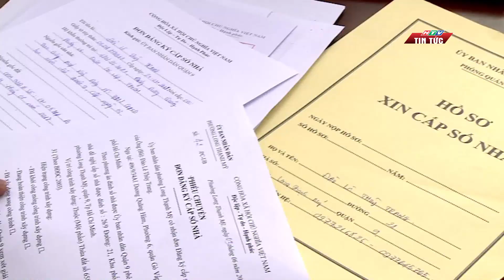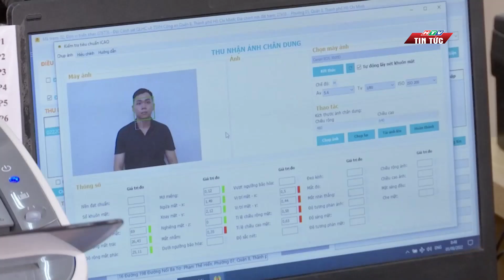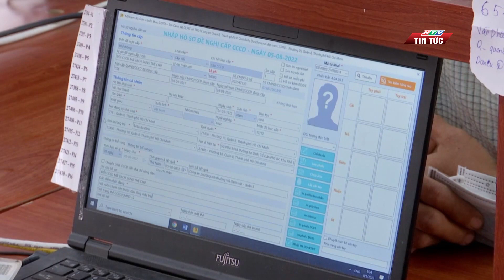THU HỒI SỔ HỘ KHẨU GIẤY, SỚM HOÀN THIỆN CƠ SỞ DỮ LIỆU VỀ DÂN CƯ| HTV TIN TỨC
Theo Luật cư trú 2020, từ ngày 01/01/2023, toàn bộ sổ hộ khẩu, sổ tạm trú bằng giấy sẽ không còn giá trị sử dụng. Do đó sổ hộ khẩu, sổ tạm trú đã cấp sẽ chỉ còn được sử dụng đến hết năm nay.
  Hơn một năm qua, Công an TP.HCM đã thu hồi hơn 56.500 sổ hộ khẩu giấy và cấp hơn 32.400 giấy xác nhận cư trú cho người dân.
HTVTINTUC TPHCM Huhoisohokhaugiay,somhoanthiencosodulieuvedancu